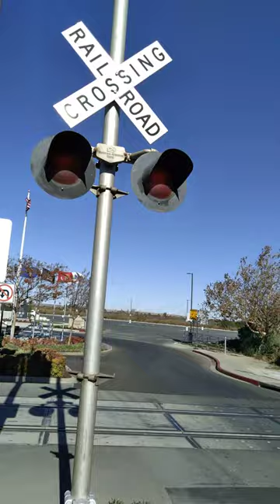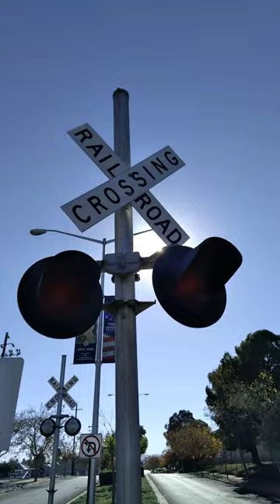L ST walk around tour. railroad crossing, Antioch Ca